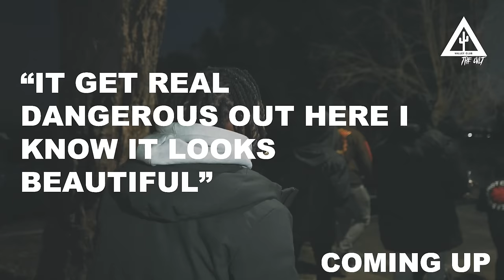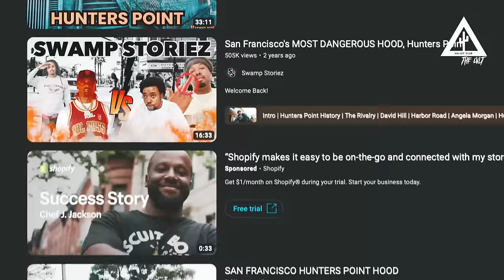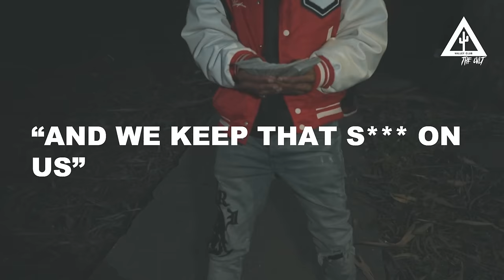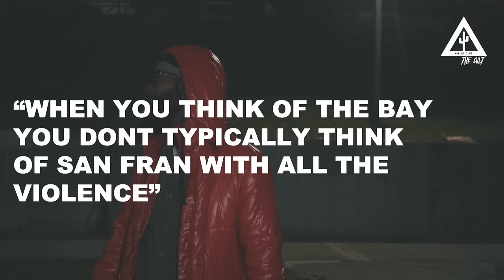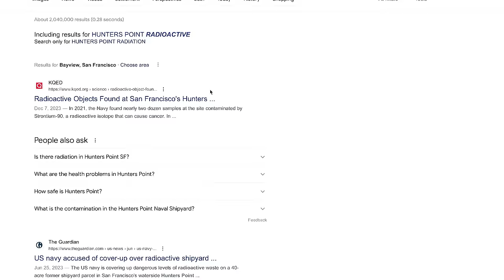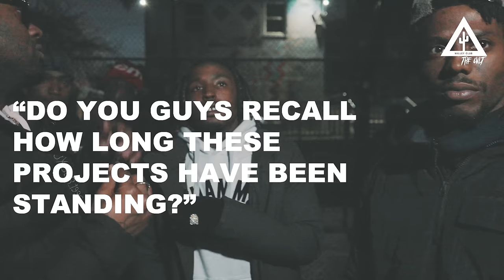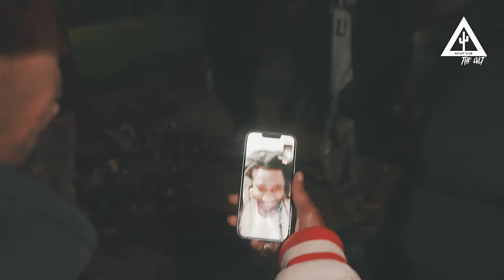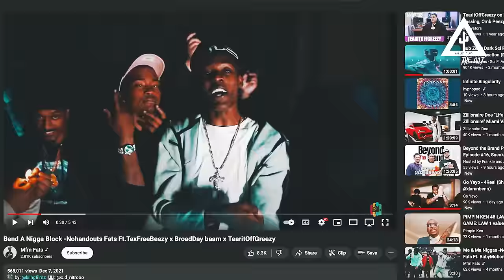CALIFORNIA HOOD TOUR: SAN FRANCISCO (HUNTERS POINT)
Took a stroll through Bayview Hunters Point Neighborhood in San Francisco one of the most dangerous / freshest hoods in the Bay Area and here's what we got...

0:00 TOUR HIGHLIGHTS
1:30 INTRO TO SAN FRANCISCO
3:54 HUNTERS POINT BAYVIEW
5:48 SOUTHEAST SAN FRANCISCO
6:18 WELCOME TO THE BOOGY
7:14 R.I.P MOE BEEZ
8:22 CUTTHROAT SECTION
9:05 5 PEOPLE PASSED HERE
9:28 OAKDALE MOB
10:08 FRESHEST HOOD IN THE BAY
10:37 REAL LANVIN
11:54 HOME OF ICE MONEY, DREW BEEZ & PHIL GEEZ
12:40 HOOD SECURITY
13:15 72TMAC IN THE CUT
13:52 HEAD SHOT ALLEY
14:20 'ACT LIKE FAMILY'
15:15 SICKEST PROJECT IN THE CITY
15:53 CLOSING YOUTH CENTERS IN SAN FRANCISCO
16:30 WARRIORS SPONSORED BASKETBALL COURT
17:55 PROJECTS WERE AN ARMY BASE
18:12 CHEMICAL WASTE HOUSING
18:35 MADE ATOMIC BOMBS HERE
20:15 DIFFERENCE BETWEEN SAN FRANCISCO & OAKLAND
22:20 BACK DOOR ACTIVITIES
23:22 OAKDALE WALL
26:53 R.I.P S.P
28:00 HOOD GARDEN
28:16 HEART OF THE BLOCK (THE 3)
28:40 DP STATION & RUMBLES
30:50 RICHEST HOOD IN THE BAY AREA
31:55 HAVING MONEY
32:20 PHIL GEEZ NEW MUSIC
32:30 SHOUTOUT MESSY MARV, THE JACKA & MOZZY
32:40 SHOUTOUT PHILTHY RICH
32:44 SHOUTOUT LARRY JUNE
33:05 MONEY CHALLENGE
33:38 MFM FATS 'BEND A NIGGA BLOCK'
34:32 HIGHEST RENT IN THE BAY
35:09 HUSTLE OR HAVE 3 JOBS
35:40 DONT BRING YOUR GIRL HERE
37:35 DP STATION #2
37:52 G*N LINE
38:10 OAKDALE VS EVERYBODY